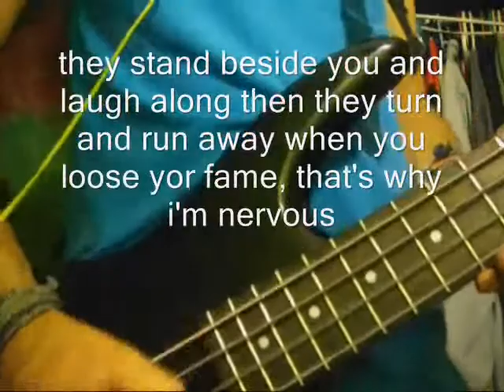PIKACHUNES NERVOUS INSTRUMENTAL COVER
by cheko trip white